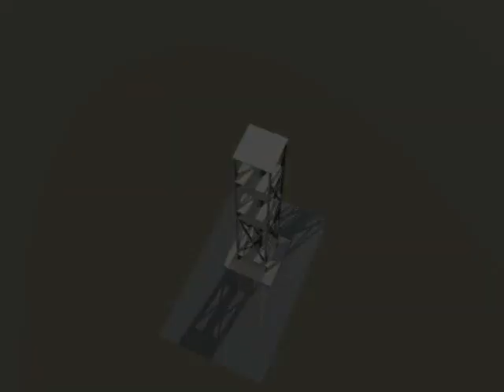The Continuing Mission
This video is an animation of the launch and first stage seperation of the Ares I spacecraft. It was made using Carara.

Music: "Clear all Moorings" by Cliff Eidelman from Star Trek VI: The Undiscovered Country. Copywright 1991 by Paramount Pictures.